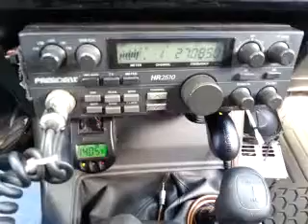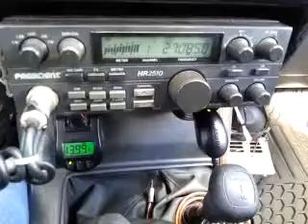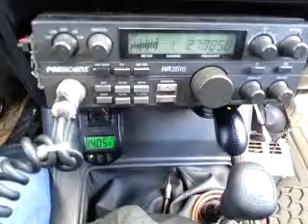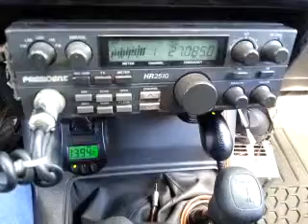10-09-2014 ModSqd BigHmmrTX MuhAli/MI TopCatMI BigEasy/OH